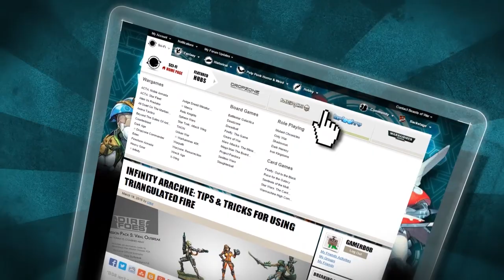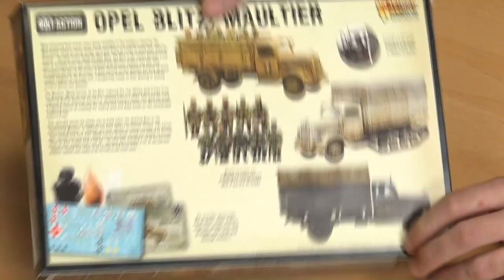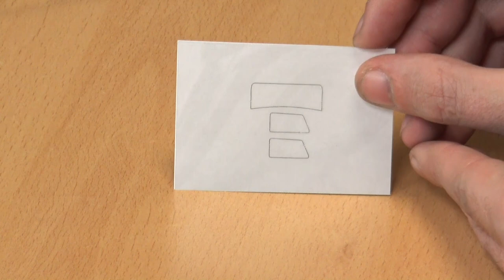Bolt Action Unboxing: Opel Blitz & Maultier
Today John and Justin are looking at the Opel Blitz truck and Maultier half-track for Bolt Action from Warlord Games.

Thousands of Opel Blitz trucks were produced during the war and put to use transporting men and supplies. To deal with the sparse road network and muddy conditions of Russia they would later be converted to the Opel Maultier, or "Mule", which were fitted with a half-track.

This kit comes with the necessary components to make either the Opel Blitz or the Maultier variant. Seated in the back are 10 infantry models which, as John shows, can be built to be removed as the infantry embark and disembark the vehicle.

What do you think of this German soft-skin transport vehicle?